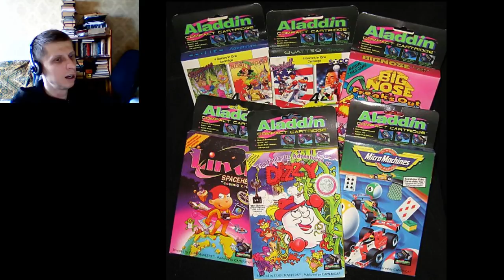Турбо вып. 25: BIG NOSE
Выпуск посвящен бродилке про Большого Носа для NES (Денди).
* карта Mastercard (Монобанк): 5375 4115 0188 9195
* биткоин: 1PCo2zznEGMFJey4qFKGQ8CoFK2nzNnJJf